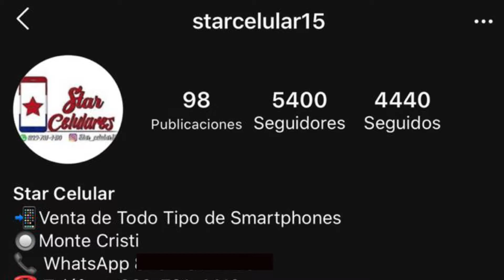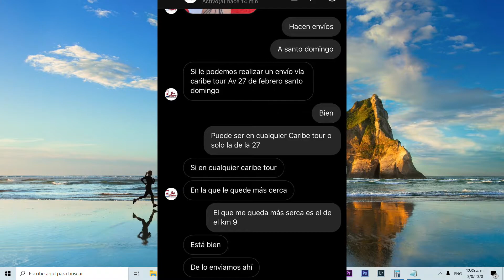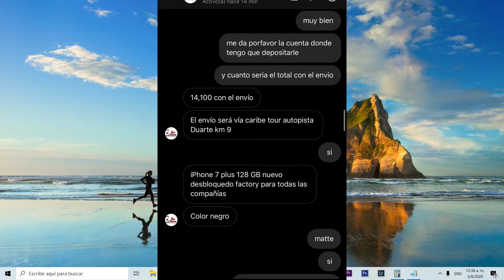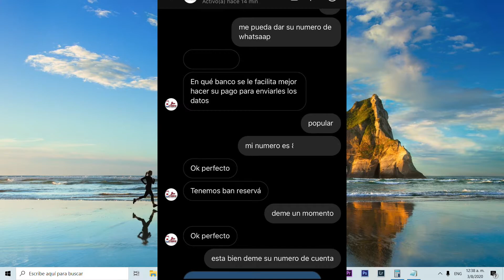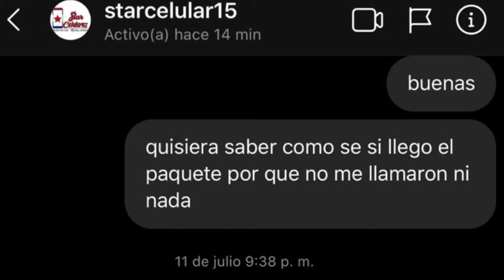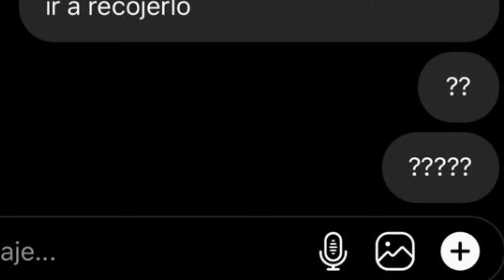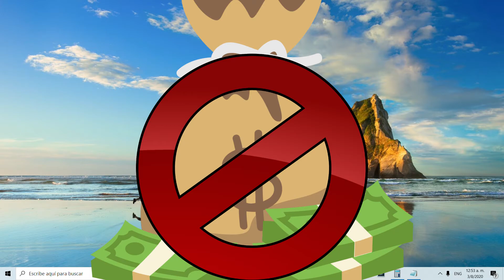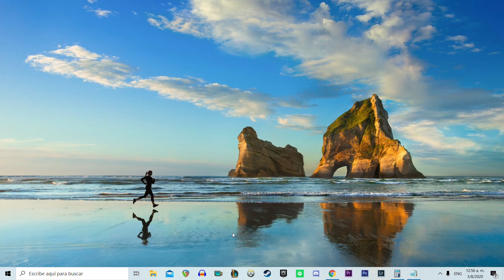🔥🔥ME ESTAFARON en INSTAGRAM 🔥🔥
Hola soy LAAP, hoy te cuento como fue engañado uno de mis suscriptores en instagram, esto es algo que se esta volviendo muy habitual en nuestro pais y tenemos que parar esto.